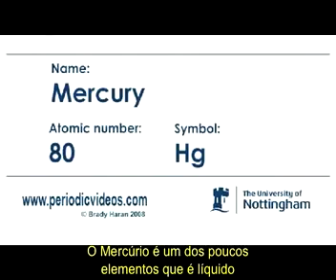Conhecendo Melhor o Mercúrio(Hg).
Video mostra o que é o Mercúrio(Hg), onde é encontrado, suas propriedades e outras curiosidades.